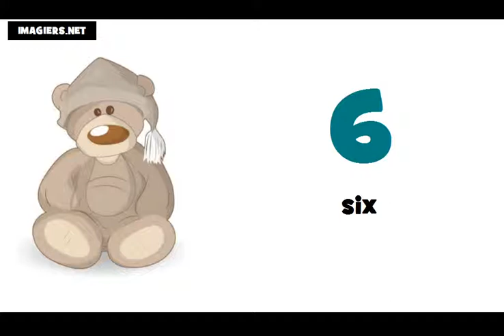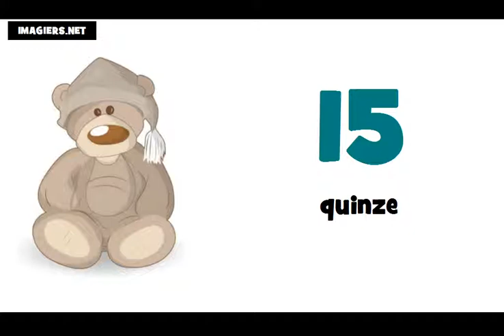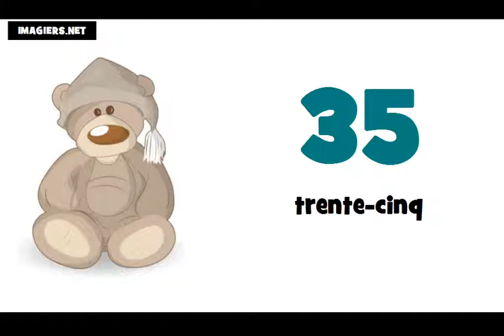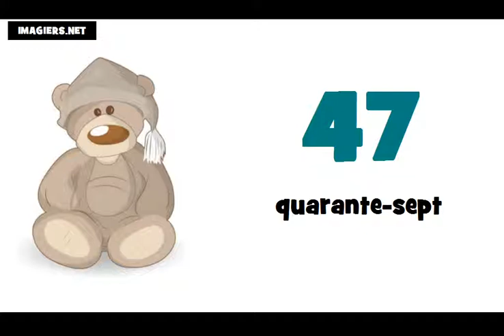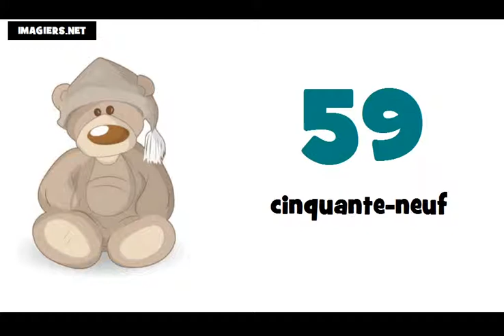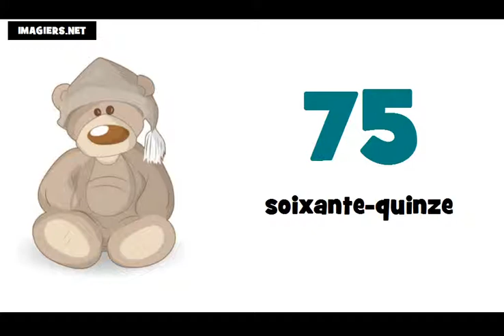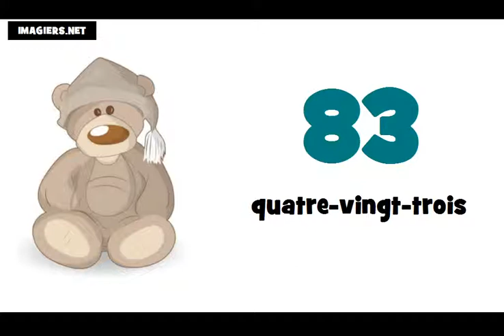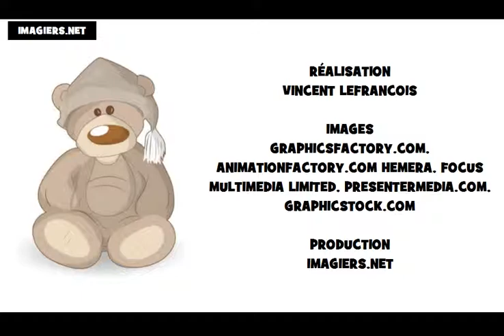Fransızca öğrenin # 0 100 sayılar